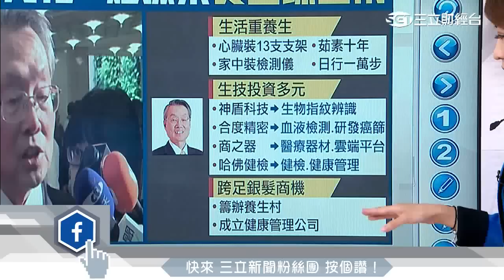施振榮養生重漢方 吃起中草藥食品│三立財經台CH88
有心血管毛病的宏碁創辦人施振榮，曾經因為過度操勞幾度走入鬼門關，逼的他改變生活習慣，開始注重養生，而他也透露秘訣，他認為吃藥不如食補，尤其還會吃中草藥食品。